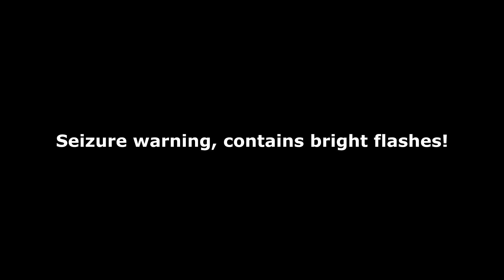MLGRIM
I suck